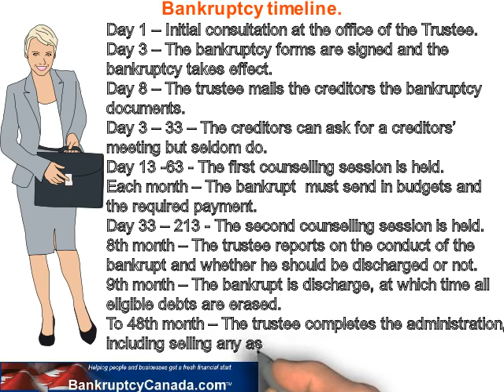Bankruptcy timeline.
Day 1 – Initial consultation at the office of the Licensed
Insolvency Trustee.
Day 3 – The bankruptcy forms are signed and the
bankruptcy takes effect.
Day 8 – The trustee mails the creditors the bankruptcy
documents.
Day 3 – 33 – The creditors can ask for a creditors’ meeting
but seldom do.
Day 13 -63 - The first counselling session is held.
Each month – The bankrupt  must send in budgets and the
required payment.
Day 33 – 213 - The second counselling session is held.
8th month – The trustee reports on the conduct of the
bankrupt and recommends whether he should be
discharged or not.
9th month – The bankrupt is discharge, at which time all
eligible debts are erased.
To 48th month – The trustee completes the administration
of the estate, including selling any assets and collecting any
tax refunds.